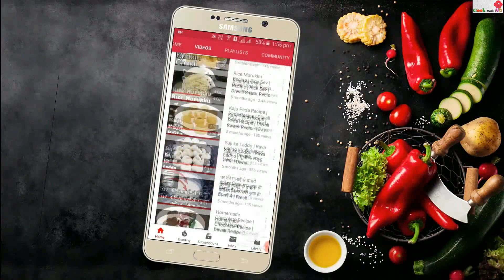1/2 कप सूजी से बनाये कुरकुरा नाश्ता की आप फ्रेंच फ्राइज भूल जाएँगे | Suji Recipe | CookwithND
Hello friends aaj maine banaya hai is lockdown ke liye bahut hi assan or crispy, tasty recipe suji se banae crispy nashta or enjoy karen family ke sath aap ise evening time ya tea time ke liye jhatpat bana ke serve karen or ye bacho ko itna pasand aayega ke bache French fries ke jagah ye mangenge khane ko ek bar jarur banyae or meri video pasand aane pe meri video ko like, comment or share karen or haan mere channel cookwithnd ko subscribe karna na bhule.

Ingredients for Sooji ka crispy snack recipe –
1 cup water (pani)
Salt to taste (namak)
¼ tsp Cumin-carom seeds (jeera-ajwain)
¼ tsp chili flakes (kutti laal mirch)
1 tsp Oil (tel)
½ tsp Semolina (suji, rava)
1 boiled and grated potato (aloo)
Pinch of turmeric powder (haldi)
¼ tsp Chat masala
1/ tsp Garam masala
Chopped coriander Leaves (hara dhaniya)